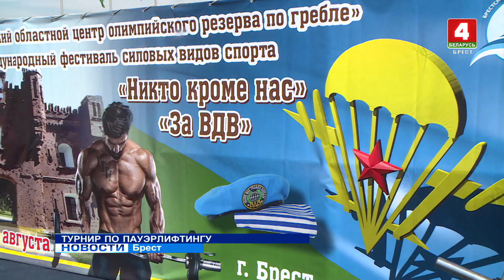ТУРНИР ПО ПАУЭРЛИФТИНГУ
Состязания в жиме штанги, русском и народном жиме, силовой тяге и других дисциплинах. На базе областного центра олимпийского резерва по гребле состоялся мастерский турнир по пауэрлифтингу и силовым видам спорта, посвященный Дню воздушно-десантных войск.